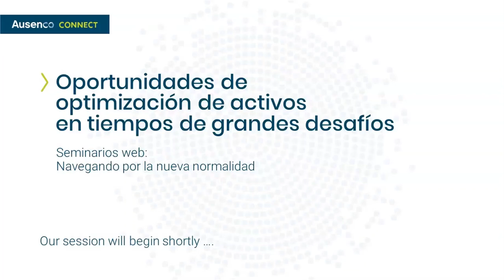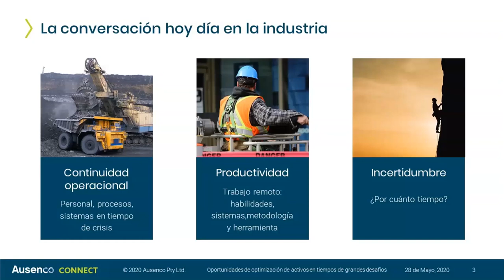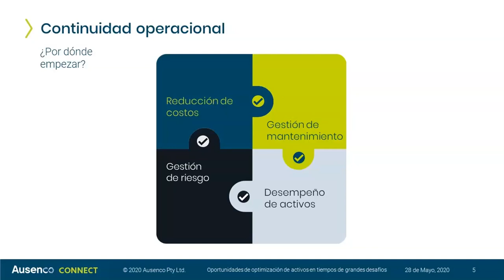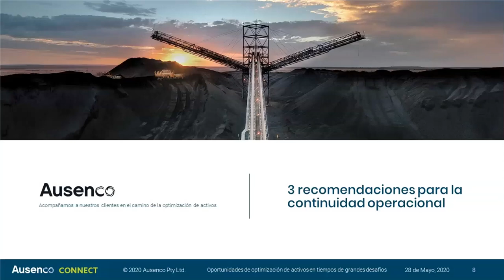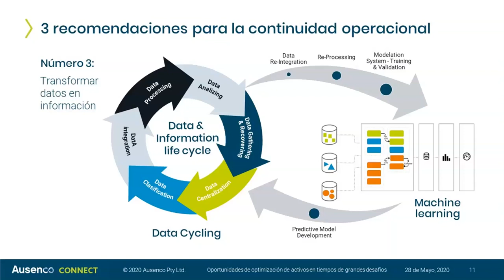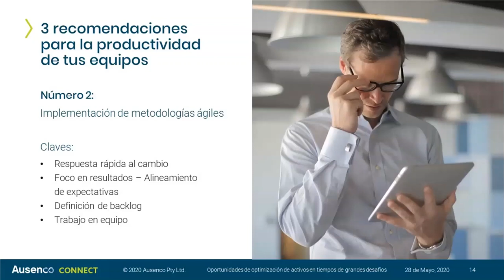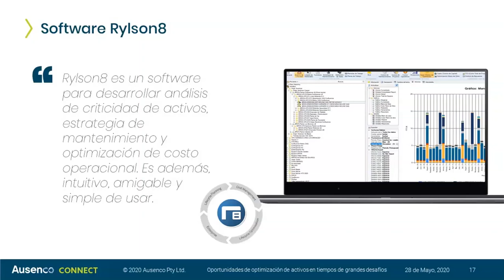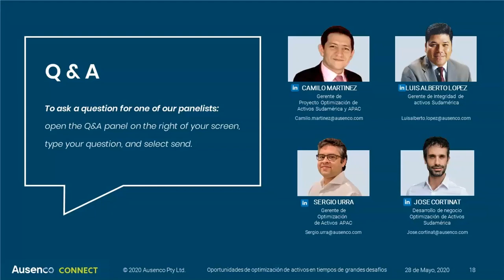Oportunidades de optimización de activos en tiempos retadores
Reducir los costos operativos y extender la vida útil de los activos son algunas de las iniciativas que muchos están aprovechando para superar estos tiempos difíciles. Observe cómo nuestros expertos en optimización de activos discuten formas de mejorar el rendimiento de los activos y destacan las herramientas y tecnologías que ayudan a los proyectos en el sitio a ser más eficientes.